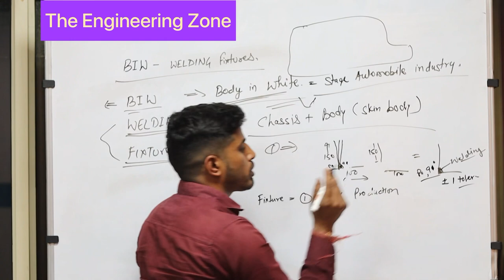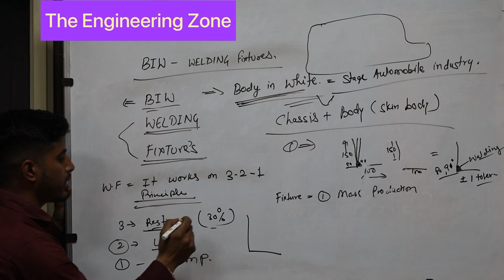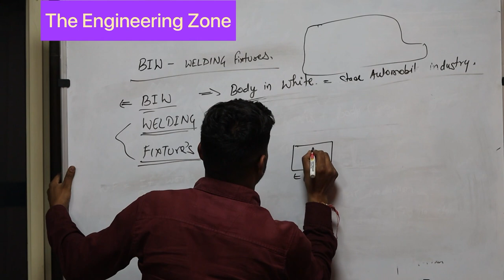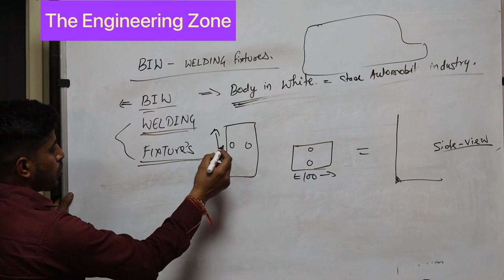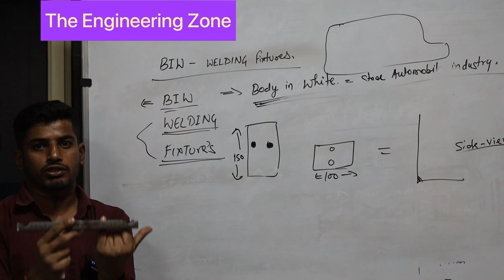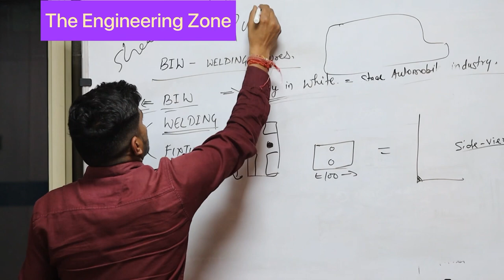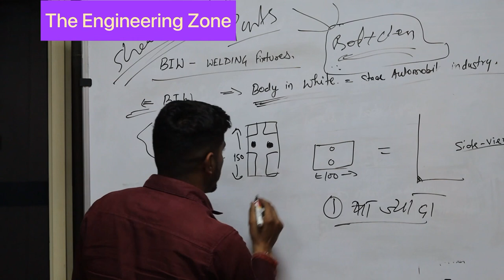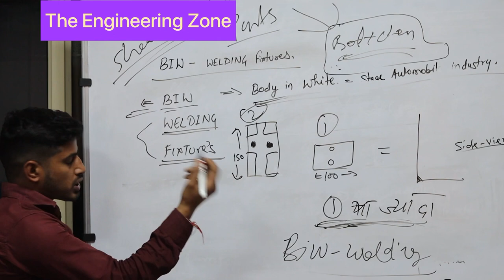Basics of welding fixture design.3-2-1 principle of fixture design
The mainframe of the fixture should be strong so that the deflection of the fixture caused by operations and clamping should be as minimum as possible. The frame should be massive enough to withstand vibration and chatter during the processes.

The 3-2-1 method is a work-holding principle where three pins are located on the 1st principle plane, i.e., either XY, YZ, ZX. And two pins are located on the 2nd plane perpendicular to the 1st plane, and at last, one pin on the plane is mutually perpendicular to the 1st and 2nd planes.